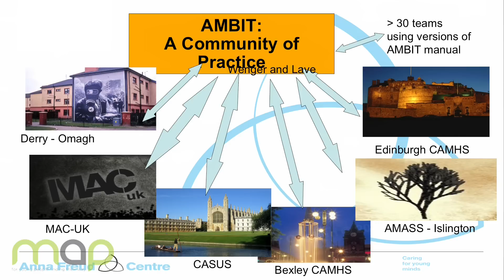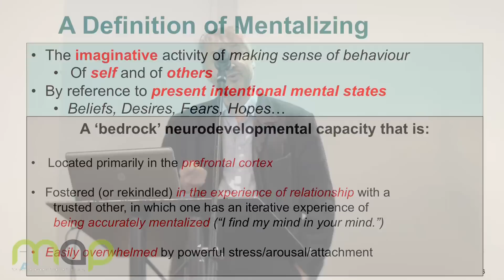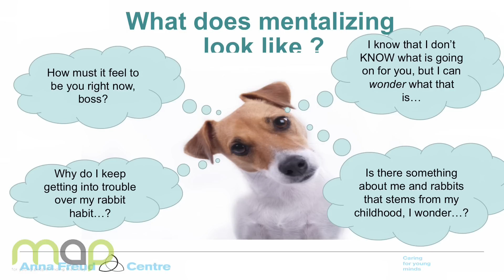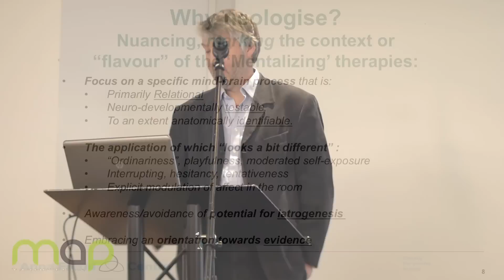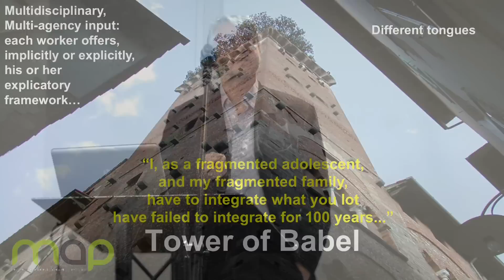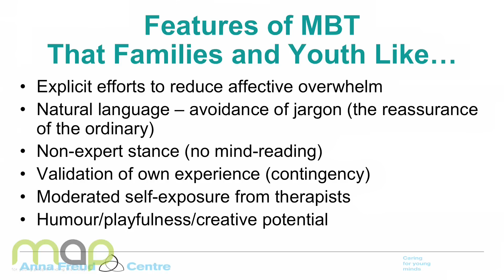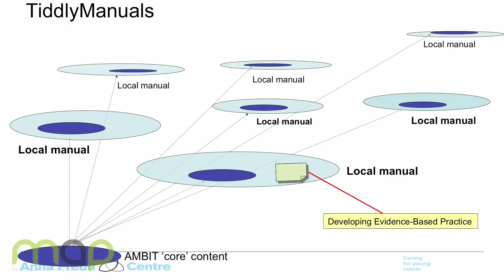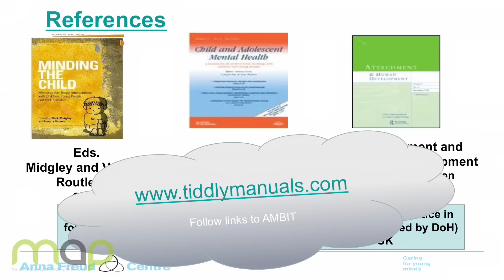Dickon Bevington, Consultant Child and Adolescent Psychiatrist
Dickon Bevington's presentation on using mentalization in working with chaotic youth - the AMBIT approach (Adolescent Mentalization-based Integrative Treatment), developed in response to the need for a well-structured, evidence-based intervention that could be realistically implemented for those adolescents labelled as 'hard to reach'.  Given at MAP's conference 'Working with young people, abuse and neglect', 30th November 2012.